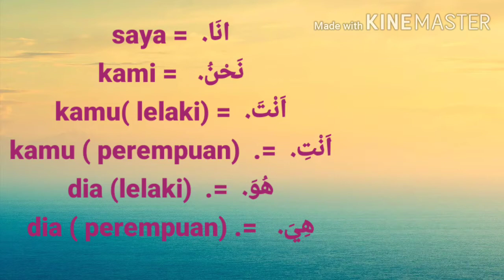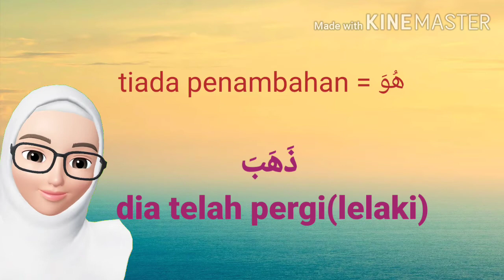Dhomir muttasil bil fi'li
For Arabic learning